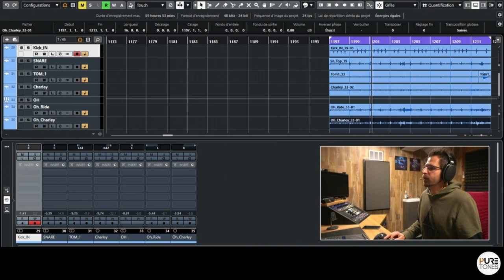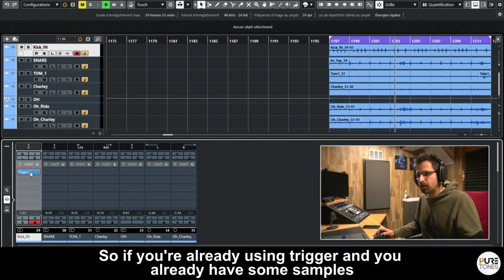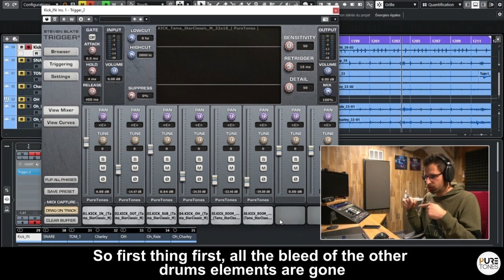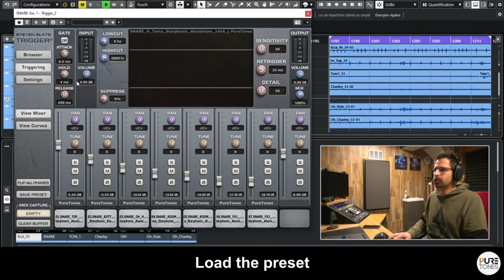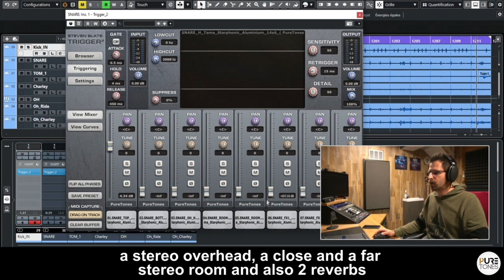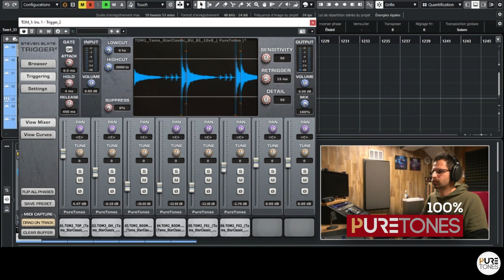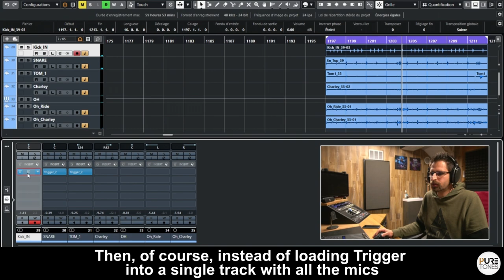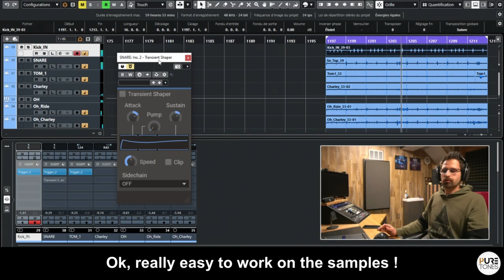PureTones - Trigger 2 Tutorial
Learn how to use the PureTones Samples with Slate Digital Trigger 2.